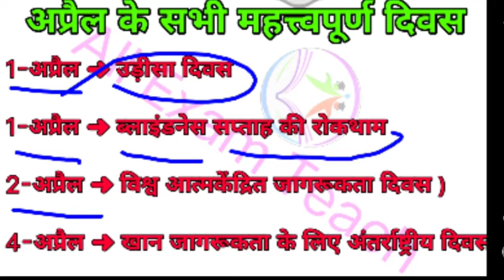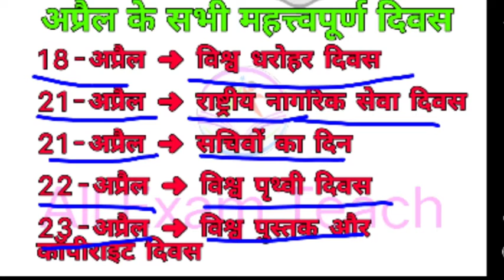अप्रैल के सभी महत्वपूर्ण दिवस|| 2 मिनट में 2 नम्बर पक्के||by @Sanchit74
अप्रैल के सभी महत्वपूर्ण दिवस|| 2 मिनट में 2 नम्बर पक्के||by @All Exam Teach

Important For. …. …….

By All exam teach

@All Exam Teach